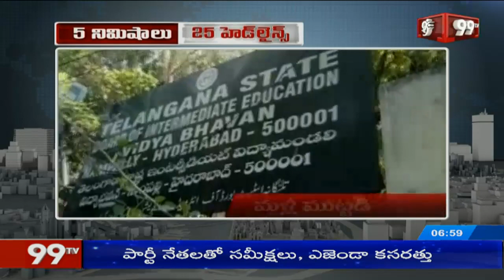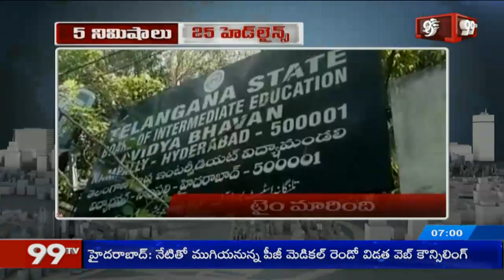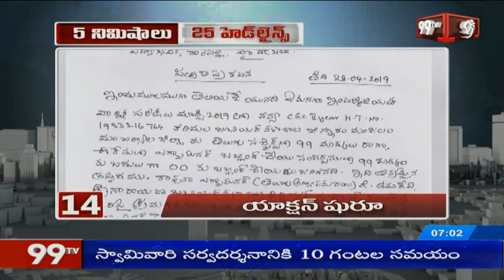5 MinS 25 Headlines | 7AM News | Morning News | 29-04-2019 | 99TV Telugu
5 MinS 25 Headlines | 7AM News | Morning News | 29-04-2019 | 99TV Telugu